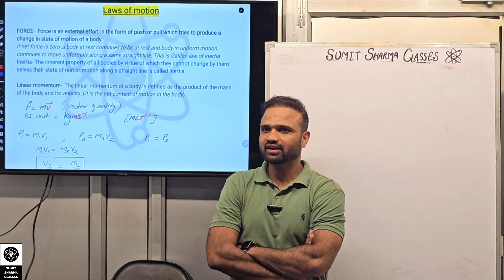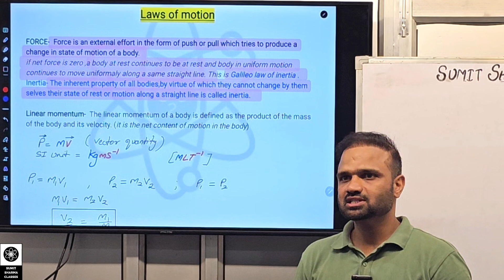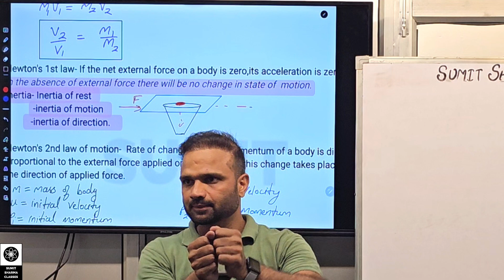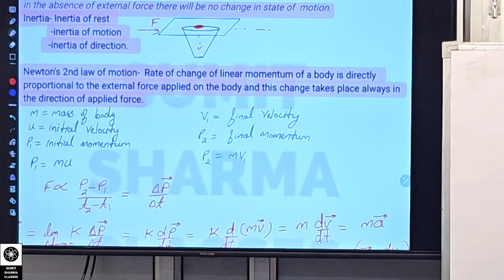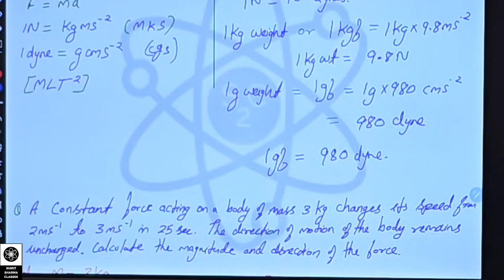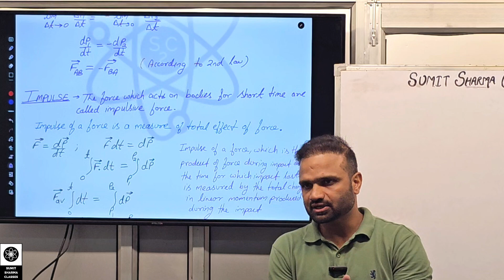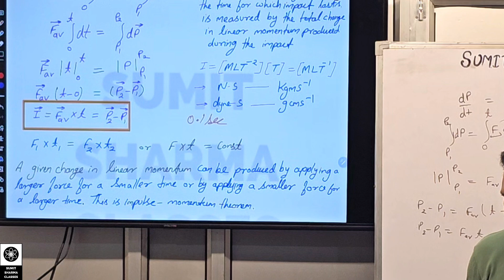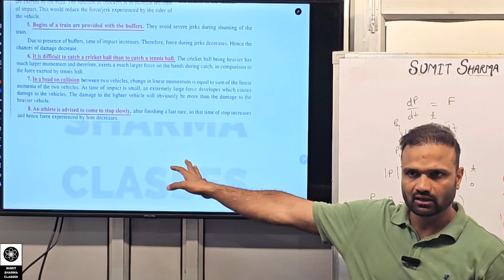Laws of motion lecture 1